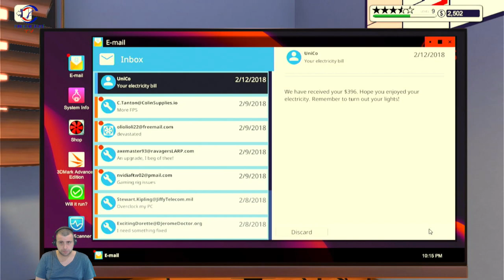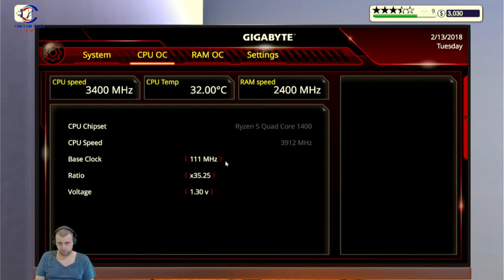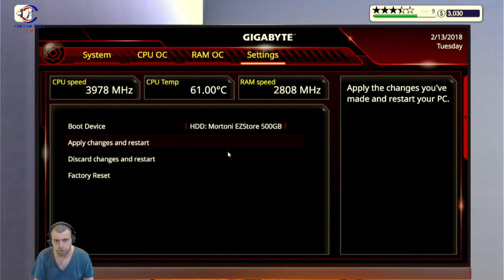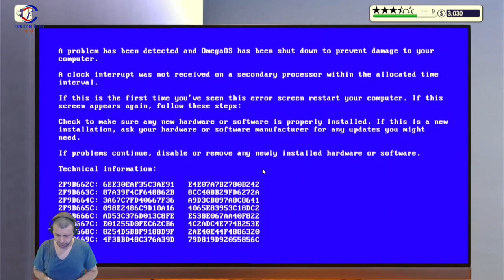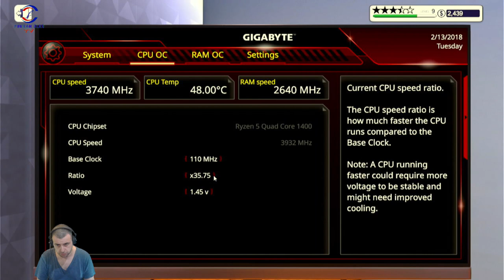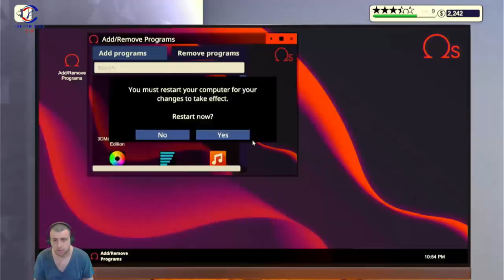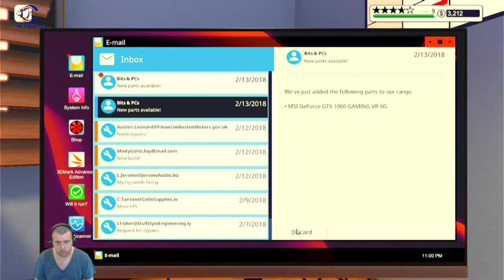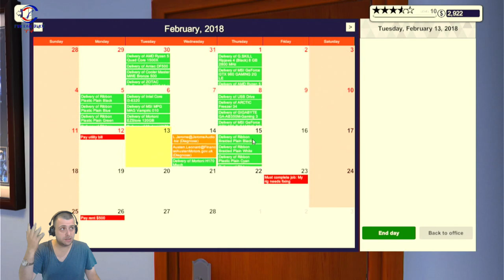OVERCLOCK İŞİ SİNİR BOZUCU (PC BUILDING SIMULATOR) BÖLÜM 10